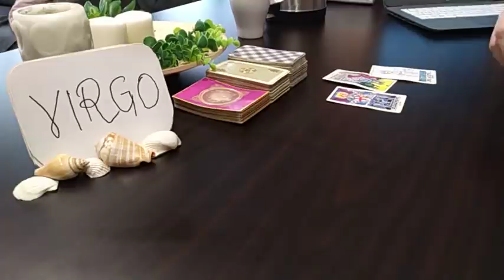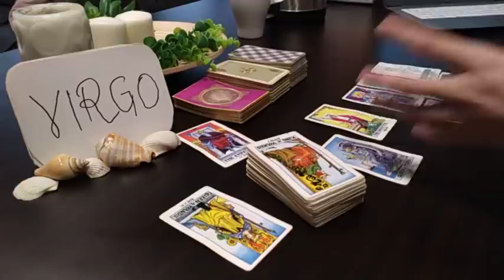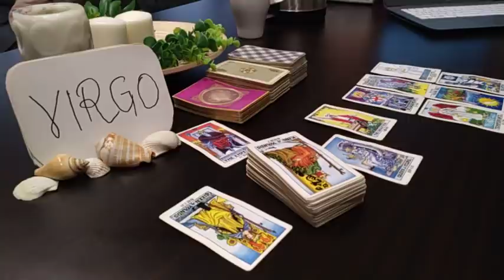VIRGO 💫 THEY USED TO TAKE YOUR KINDNESS FOR WEAKNESS BUT 💫 JANUARY 2021 TODAY LOVE FINANCE TAROT